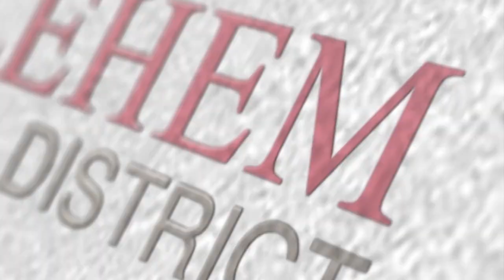Senior Spotlight 2022: Freedom High School's Christopher Sletvold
We wish all of our seniors the best in their future endeavors, and a big thank you for being such a positive influence on the Bethlehem Area School District!